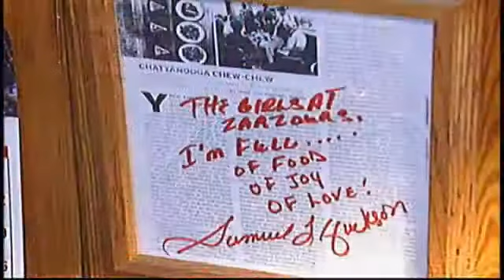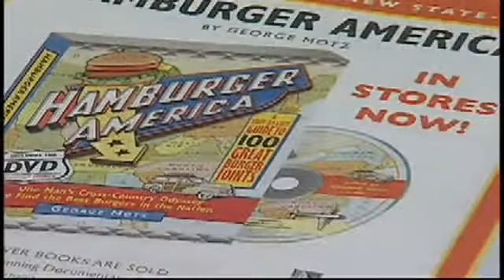Zarzour's Celebrates 95 Years in Business